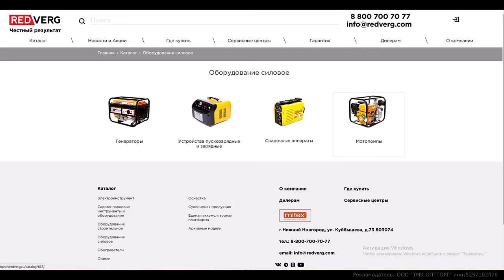SKrdOffroad Поломали Новый Wrangler. Бешенные Suzuki Jimny, Турбо Нивы, Красивый 4Runner и другие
Маршрут выходного дня!
Собрались большой компанией посмотреть на что способны иномарки в лесу и провести разведку новых маршрутов!
Не все вышло как планировали! И ломались, и чинились, и ехали на спор, и кто-то даже поехал домой... а кто-то отстал и потерялся на бездорожье в лесу!
А что из этого вышло, смотрите в видео!
*Огромный выбор Электроинструмента, строительного, садового-паркового оборудования, станков, обогревателей и многое другое на сайте*